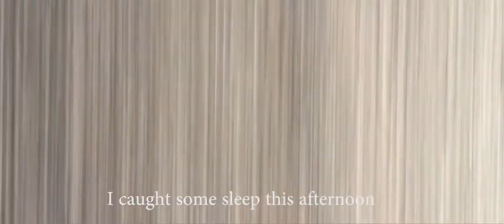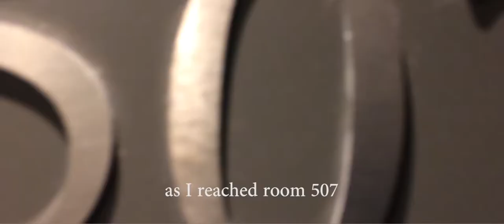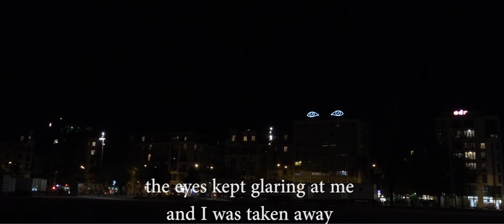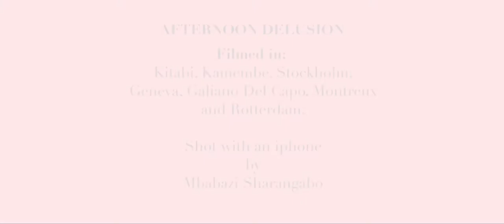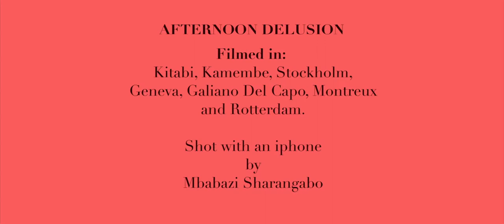AFTERNOON DELUSIONS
Dreams, Amplify, Kigali